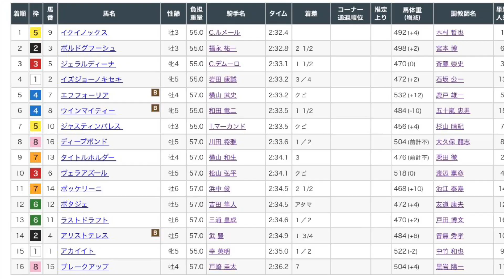有馬記念2022 レース映像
有馬記念2022レース映像です！

1着　イクイノックス
2着　ボルドグフーシュ
3着　ジェラルディーナ